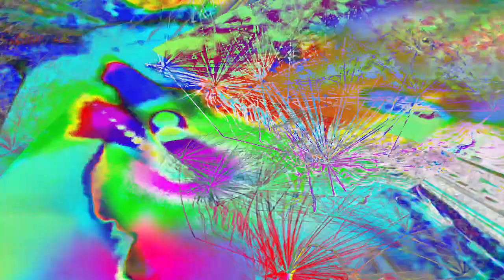[EPILEPSY WARNING] Movie 24 02 07 05h33m55s